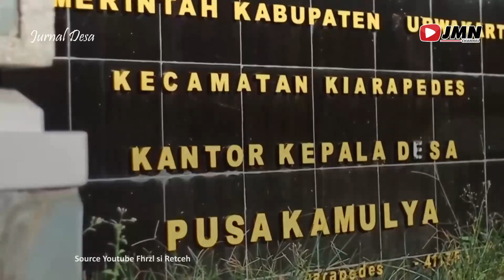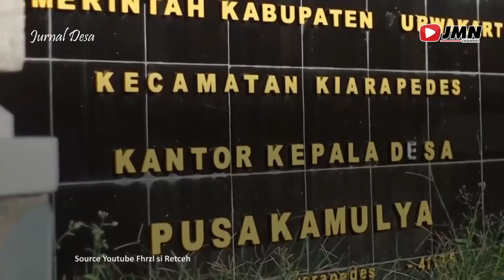JURNAL DESA - TEMPAT WISATA FAVORIT DI DESA PUSAKAMULYA PURWAKARTA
Berlokasi di Desa Pusakamulya, Kecamatan Kiarapedes, Kabupaten Purwakarta, Jawa Barat. Pasir Langlang Panyawangan merupakan wisata hutan pinus yang begitu mempesona. Pasir Langlang Panyawangan atau Ujung Aspal di Desa Pusakamulya ini merupakan tempat wisata yang cukup terkenal di Kabupaten Purwakarta. Desa Pusakamulya ini juga berada di Kecamatan yang berpenduduk sekitar 24,831 jiwa. Ketika berada di Desa Pusakamulya kalian akan disuguhkan dengan keindahan dari tempat wisata ujung aspal. Seperti Jembatan gantung yang bisa kalian gunakan sebagai spot foto instagramable, Mushola, tempat parkir dan masih banyak lainnya.
Bukan hanya itu saja, Desa Pusakamulya juga memiliki beberapa perkebunan yang bisa kalian kunjungi dan menjadi komoditas petani disana. Seperti kebun teh, kopi, cengkeh dan masih banyak lainnya. Tentunya hal tersebut bisa kalian eksplor ketika sedang berada di sekitar Desa Pusakamulya, Kecamatan Kiarapedes, Kabupaten Purwakarta.